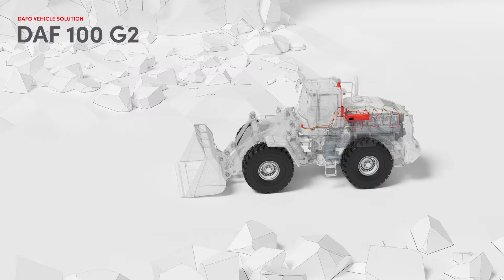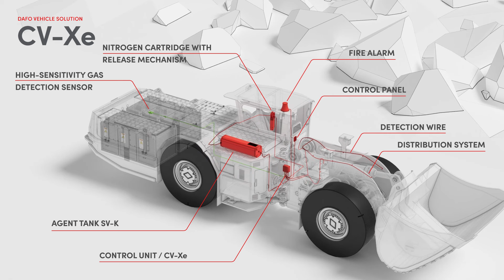Dafo Vehicle Mining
A description of the Dafo Vehicle fire suppression system and some of the applications within the mining segment.